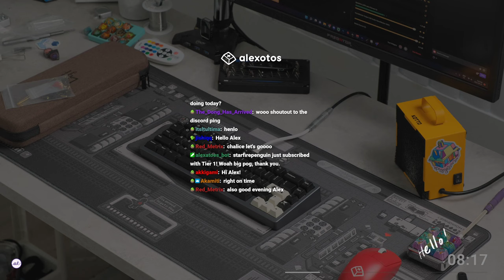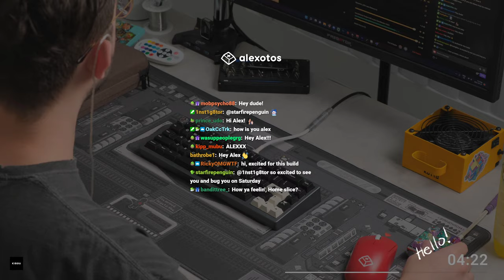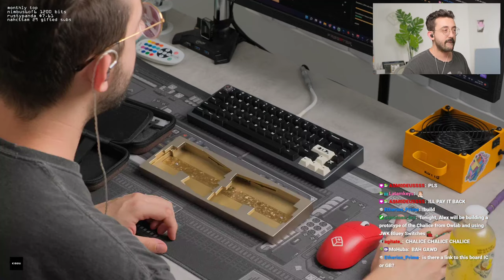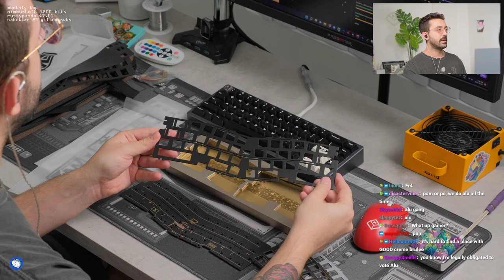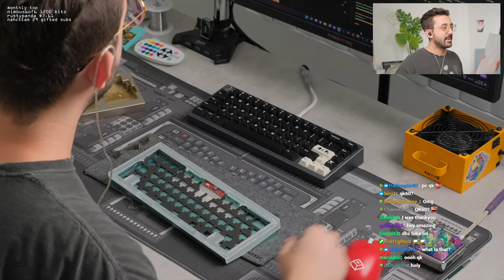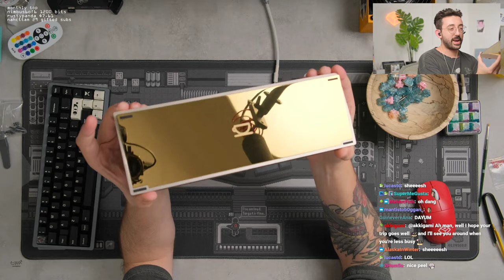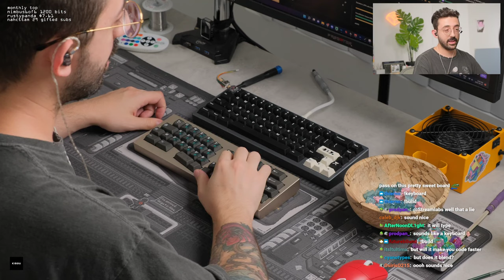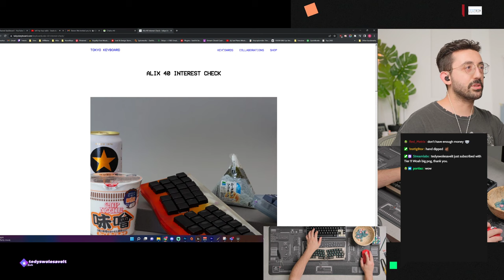Chalice Keyboard Build | Alexotos Twitch VOD